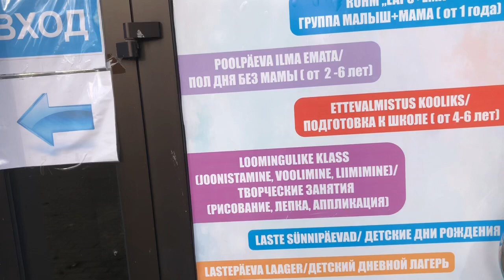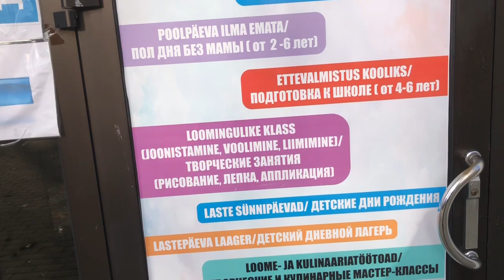823.Эстония. Пешком по городу.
Как нас запутывают. Прогулка. Наша жизнь как есть.